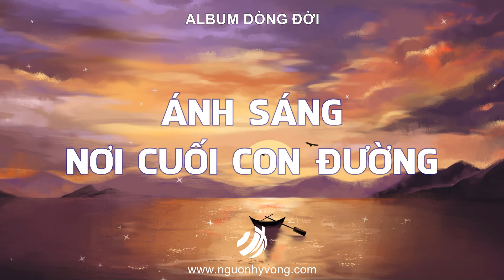ÁNH SÁNG NƠI CUỐI CON ĐƯỜNG | Album Dòng Đời | Nhạc Thánh NGUONHYVONG